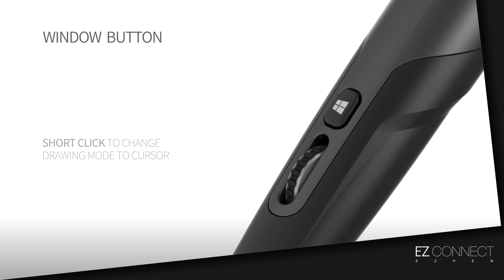D3 Touchscreen EZ Pen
D3 EZ pen, oplaadbare pen om eenvoudig te annoteren op het D3 touchscreen.